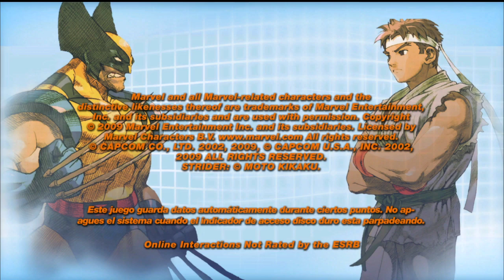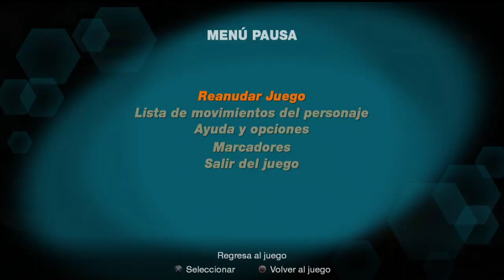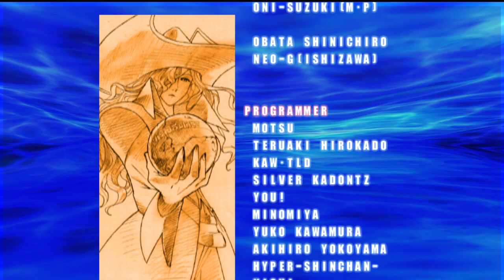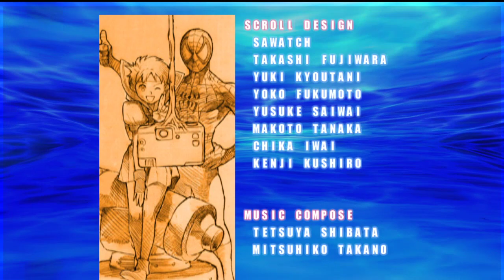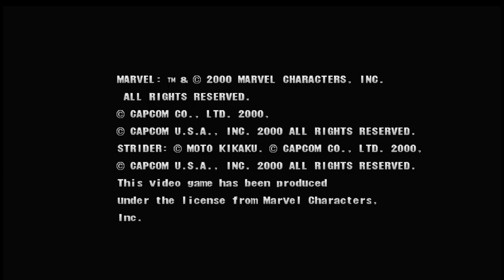Marvel VS Capcom 2 - Dr. Doom/Anakaris/Blackheart - Juego de dificultad para expertos PS3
Este es solo un juego arcade casual para Marvel VS Capcom 2.

Jugabilidad CON LA LENTITUD MÁS ENORME QUE HAY solo Dr. Doom es movible pero muy recto en sus ataques...

Consola: PS3
Personajes: Dr. Doom / Anakaris / Blackheart
Dificultad: Experto